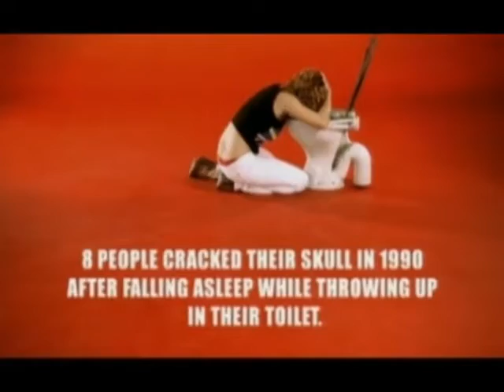Grinspoon - No Reason (Official Video Commentary)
Official music video commentary for 'No Reason' by Grinspoon.

No Reason Lyrics:

No Reason Lyrics:

If you got the rhyme and you got the reason
Somebody outta really tell you
That you've run outta all your answers
And the lines are on the table
But you could go down so low
No one'll ever hear you call
I've got no reason
You could have had all of my love
I'd give it straight back if it?s enough
I need you to see that you're the one for me
Could've tried all the time to tell you
It's not really ammunition
It's a cause for a celebration
But we could go down so low
No one'll ever see us fall
That you've run outta ammunition
No one'll ever hear us call

Grinspoon with No Reason.

About Grinspoon:

Seven albums, 13 ARIA nominations, over half a million records sold and a back catalogue etched into Aussie music history. They’re one of our most durable and, undoubtedly, best-loved rock bands – Grinspoon.

When it comes to the music biz longevity is an elusive beast. Put simply, Grinspoon are the premier rock band in the country. After playing 400+ live shows, seeing six consecutive albums debut in the Top 10, with multi-platinum sales across 25 years, it’s fair to say they’ve earned their place in Australian music history.

Grinspoon is Phil Jamieson on vocals, Pat Davern on guitar, Joe Hansen on bass and Kristian Hopes on drums.